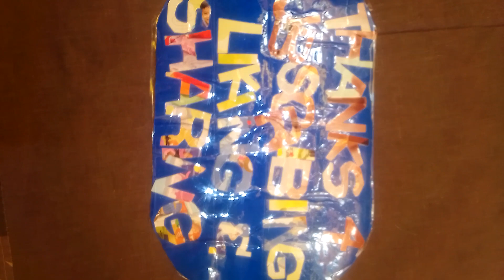🐆479💜Touching FurBabies' Tummy while they are Sleeping😸😺😽catlover